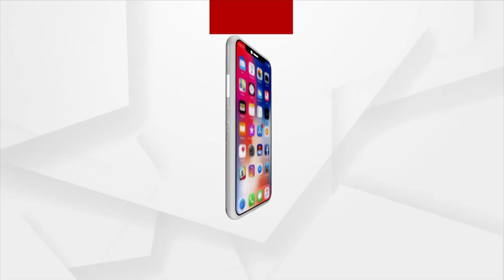ଆମେରିକାକୁ ପୁଟିନଙ୍କ ସିଧା ଟାର୍ଗେଟ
ଜାତିସଂଘ ଓ ତମାମ ନାଟୋ ଦେଶର ତାଗିଦକୁ ଭ୍ରୁକ୍ଷେପ ନକରି ୟୁକ୍ରେନ ଉପରେ ପ୍ରଚଣ୍ଡ ଆକ୍ରମଣ କରି ବିଶ୍ବବ୍ୟାପୀ ଚର୍ଚ୍ଚାରେ ଥିବା ଋଷ ରାଷ୍ଟ୍ରପତି ଭ୍ଲାଦମିର ପୁଟିନ ପୁଣି ଥରେ ଖୋଲାଖୋଲି ସ ବୁଠାରୁ ବଡ ବିଶ୍ବଶକ୍ତି ତଥା ପାରମ୍ପାରିକ ପ୍ରତିଦ୍ବନ୍ଦୀ ଆମେରିକାକୁ ଟାର୍ଗେଟ କରିଛନ୍ତି ।